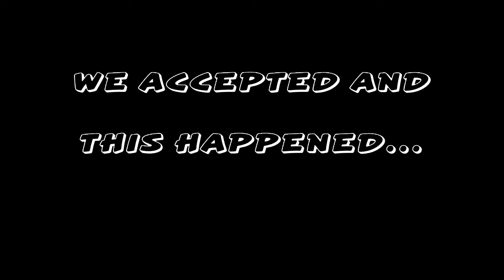I Played Ainsley Maitland-Niles At FIFA And This Happened